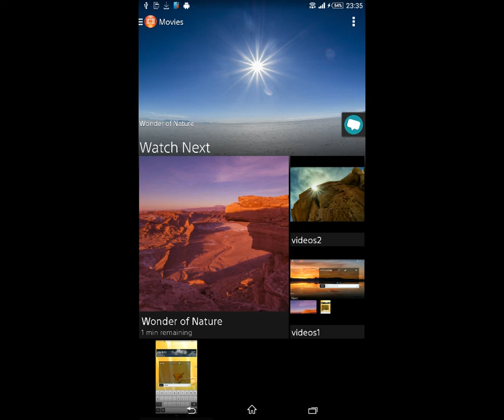SMS Small App 2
SMS Small App for sony xperia devices